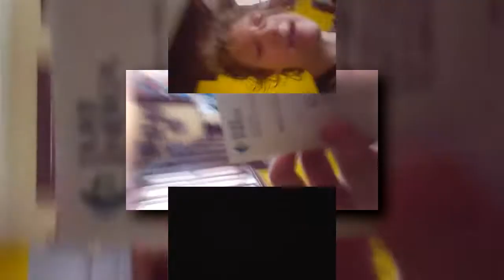[YTPMV] Package Mail Number 94 Scan V2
Requested by Chariyah Bowens